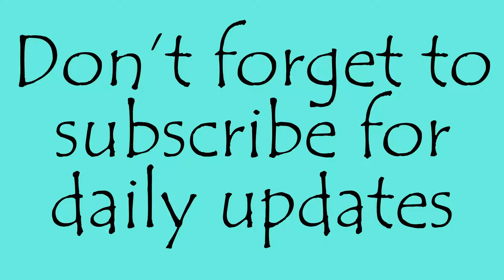Garage Door Breaks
Just another adventure here in our new house.

Hope - 14
Cailyn - 12
Alexa - 4
Gabriel - Newborn
Maverick - 9-year-old Golden Retriever
Patton - 2-year-old Tabby Cat

We're a military family currently stationed in Texas. We are daily vloggers sharing our daily life 1 video at a time. Through the good and bad we film it for our YouTube Family.